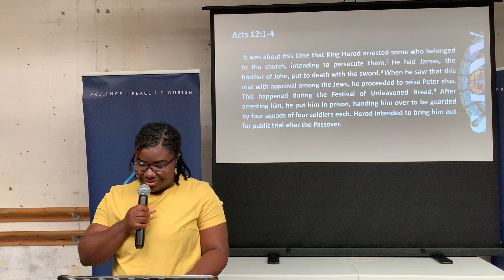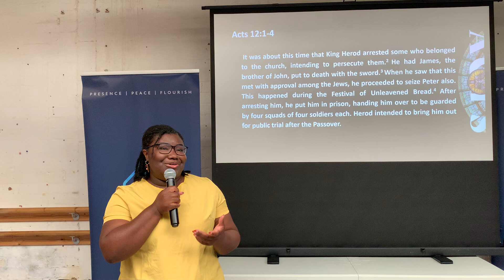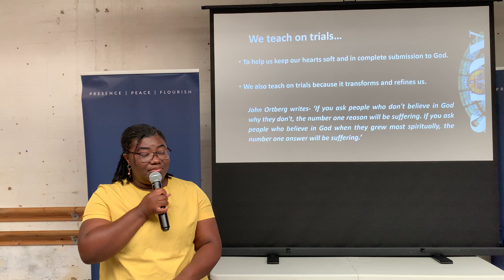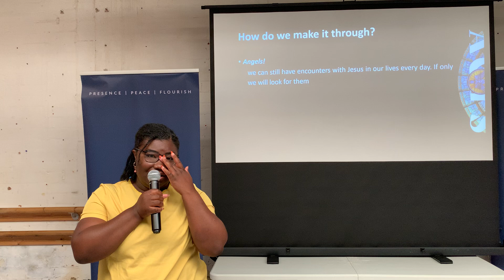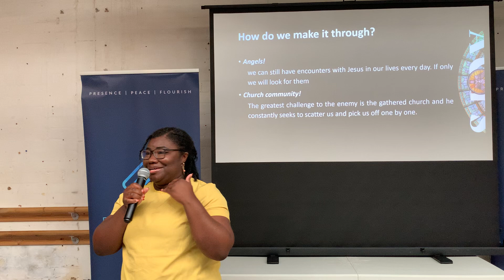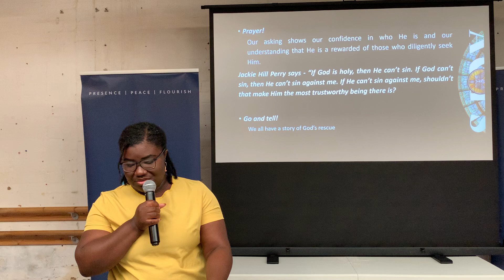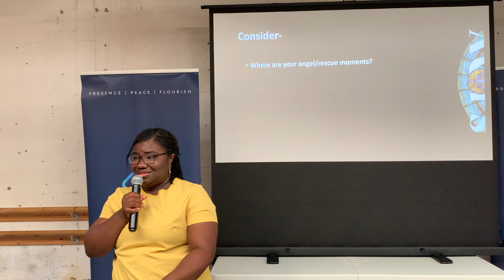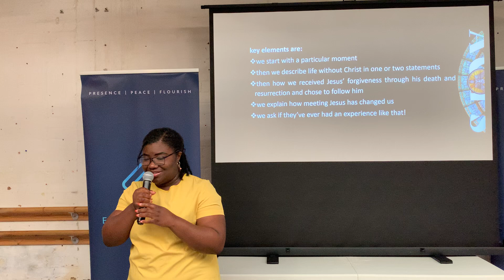Facing Trials and Challenges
This was the preach by Faith Oyegbile at Emmanuel Sheffield on Sunday 7th July 2024.